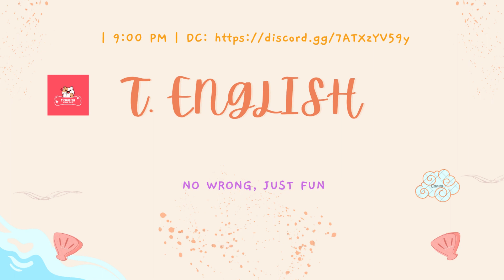Lesson 2. Do you speak English? – Bạn có nói được tiếng Anh không?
Hội thoại tiếng Anh cơ bản cho người mới bắt đầu học tiếng Anh